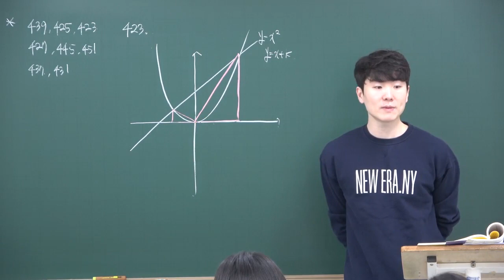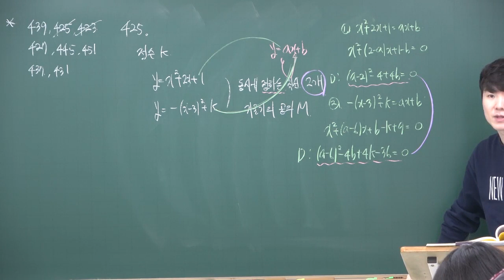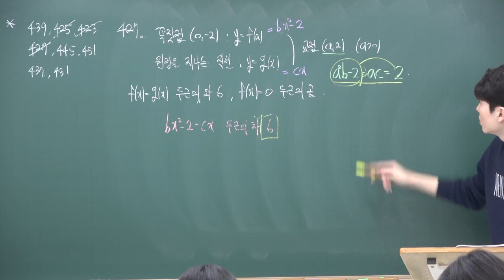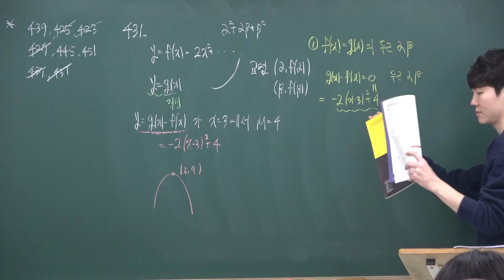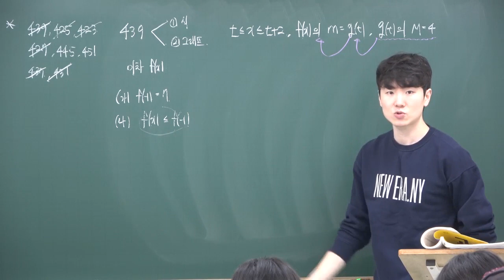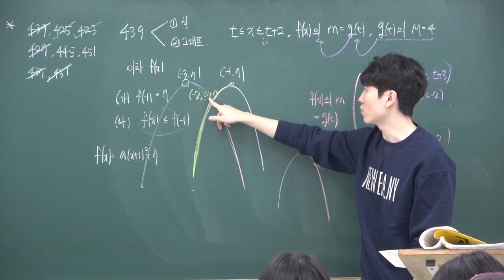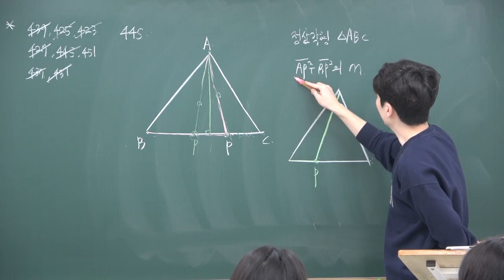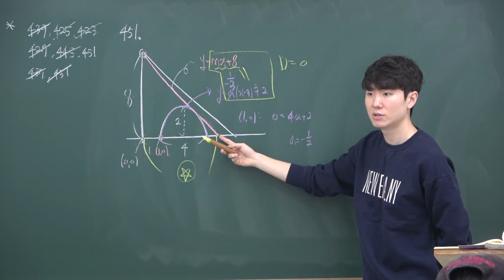이차함수 2step홀수